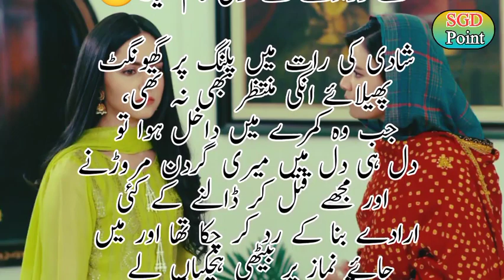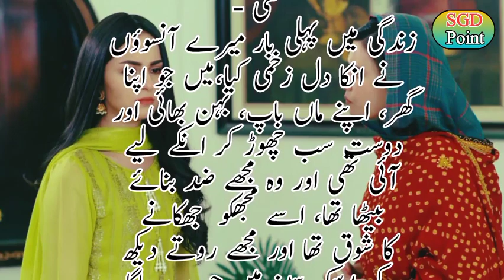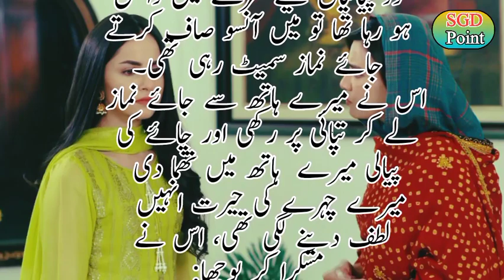Cousin Marriage Problem | کزن شادی کے مزے | story cousins marage in urdu hindi sgd point